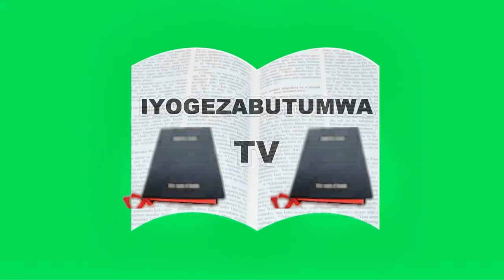Igisirimba cyo mugihe cyububyutse ntucikwe kabisa irebere nawe. Aharamyi bayobowe na Tresor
IYOGEZABUTUMWA TV
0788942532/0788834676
Niba udaheruka Igisirimba ntucikwe kabisa irebere nawe. Abaramyi bayobowe na Tresor